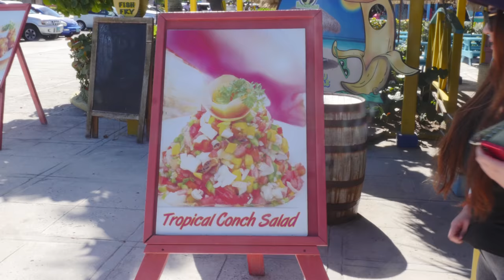A week on Paradise Island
A week of adventure in the Bahamas